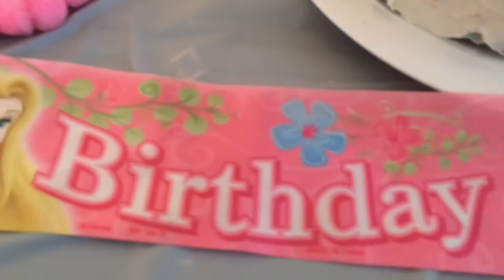She Is Finaly 1 Years Old 🎉